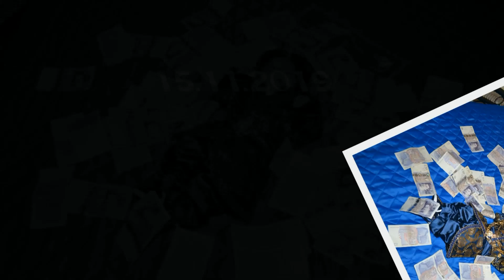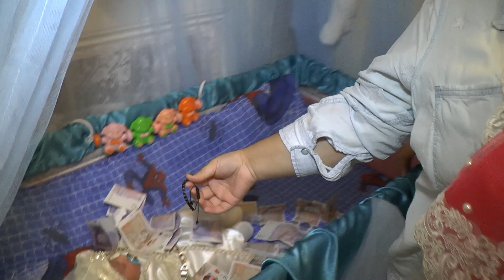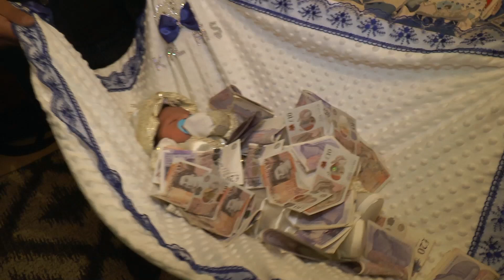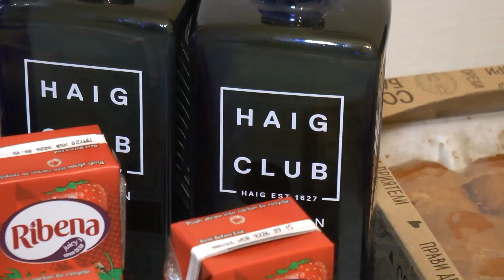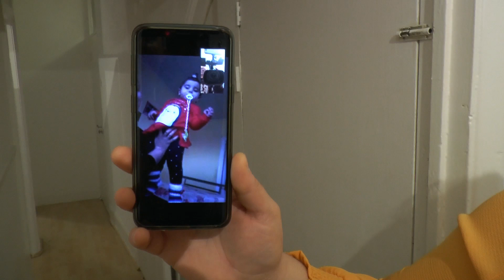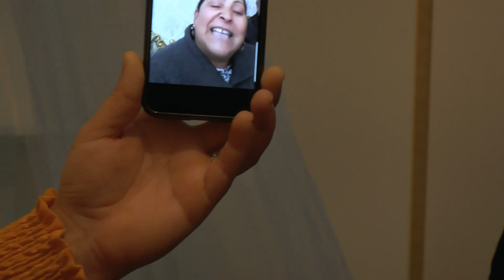ALISA BEBEK LONDON